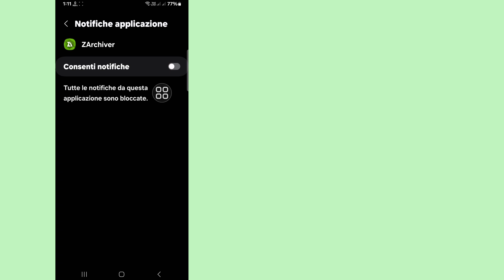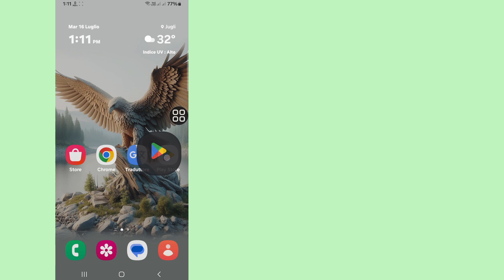Come risolvere la versione dell'app File non supporta la concessione dell'accesso alle cartelle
Come risolvere la versione dell'app File non supporta la concessione dell'accesso alle cartelle in Zarchiver

      Ciao spettatori, benvenuti nella scatola delle soluzioni.  Qui in questo video imparerai.  Come risolvere la versione dell'app File non supporta la concessione dell'accesso alle cartelle in Zarchiver

      Problema con ZArchiver
      correggi la versione dell'app dei file che non supporta la concessione in zarchiver
      risolvere il problema di valutazione della cartella zarchiver obb
      Problema con l'app zarchiver che non funziona